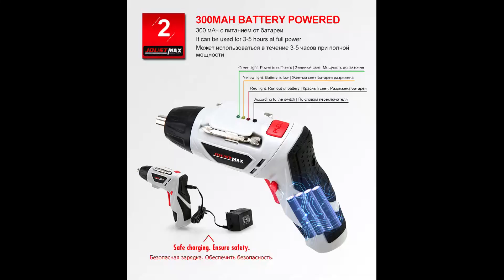ТОП 10 гаджетов для дома с Алиэкспресс